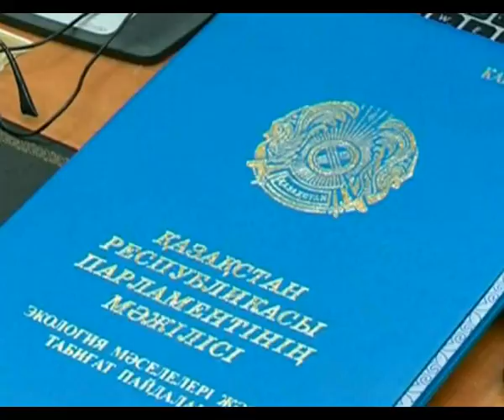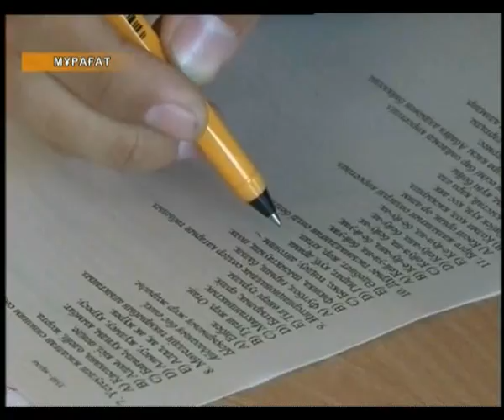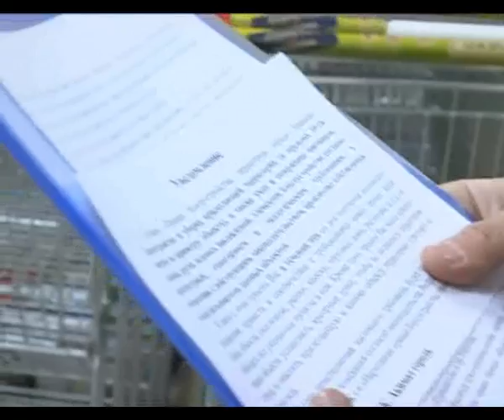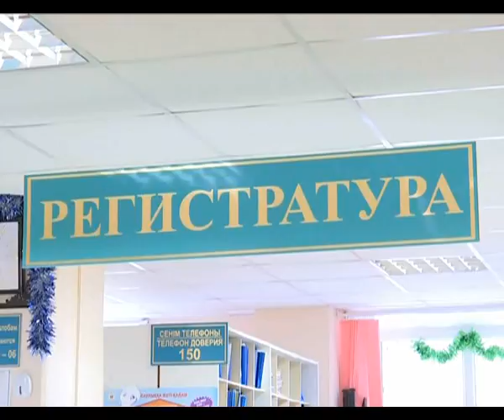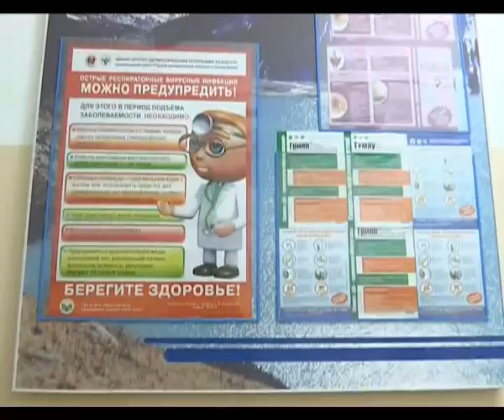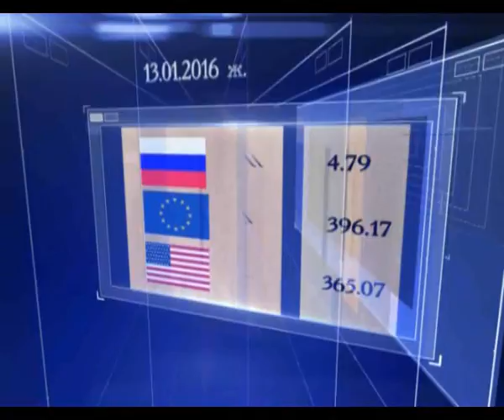Кешкі жаңалықтар (13.01.2016 күнгі шығарылым)